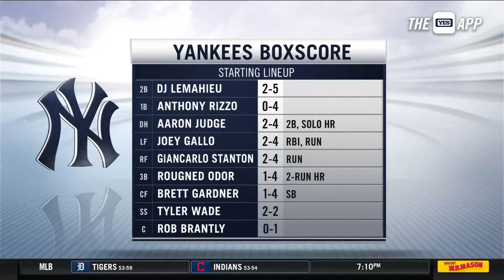DJ LeMahieu on Game 3 against the Mariners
DJ LeMahieu describes the rundown he forced based off natural instincts, which allowed the winning run to score.